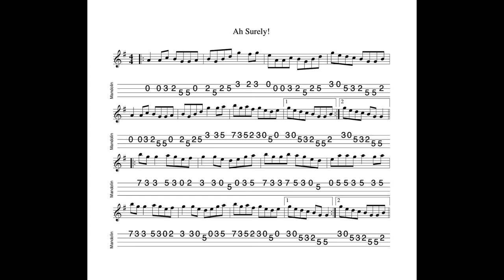Ah Surely! - a reel in G Major tabbed for mandolin and played by Aidan Crossey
10 November 2022. A classic reel which is well worth spending time to learn.